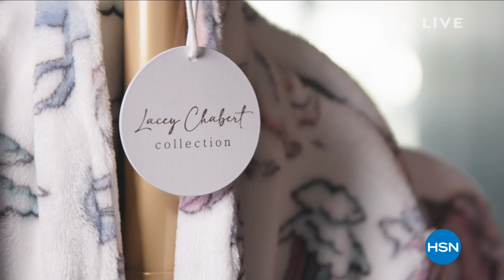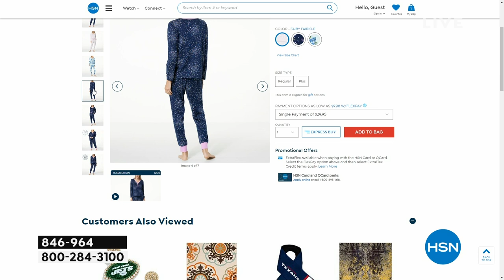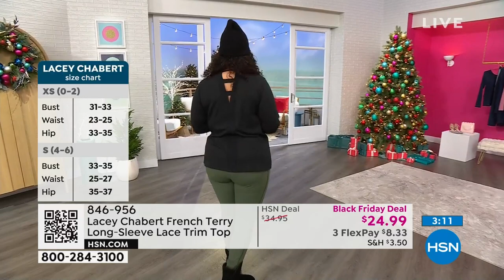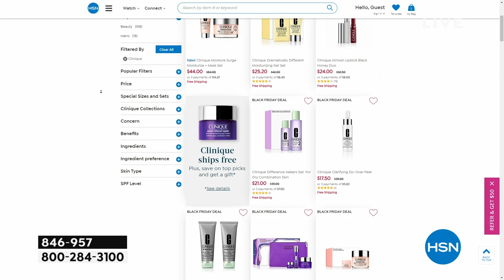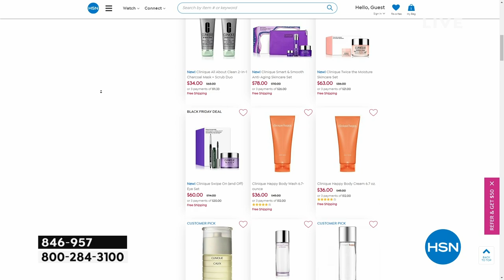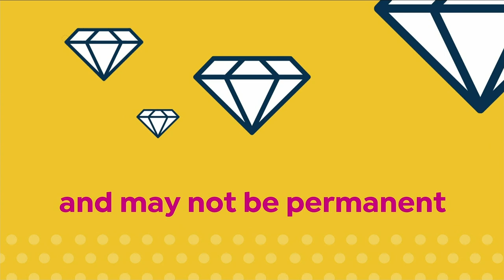HSN | Lacey Chabert Collection 10.10.2023 - 11 AM